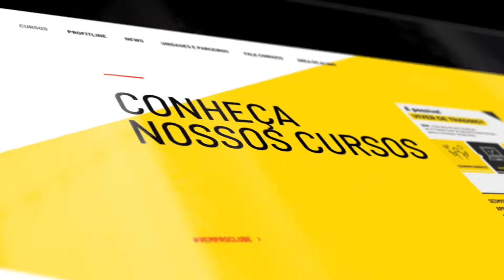Nosso site está de cara nova!